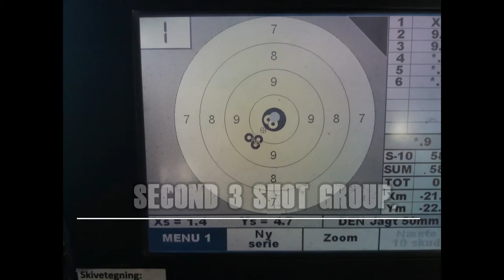Sabatti Rover 600 .223Rem. makeover and glas bedding.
Glasbedding a rifle stock, and removing lacquer, polish and gun stock oil.
Sabatti Rover 600, cal .223rem
Suppressor, Sonic 35
Scope, Nikon prostaff 5, 4,5-18x40 IL